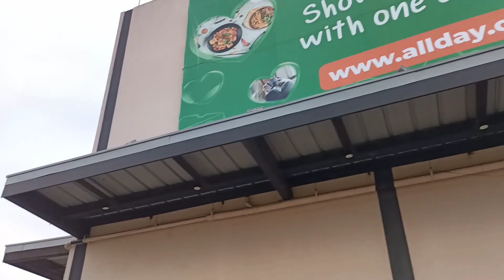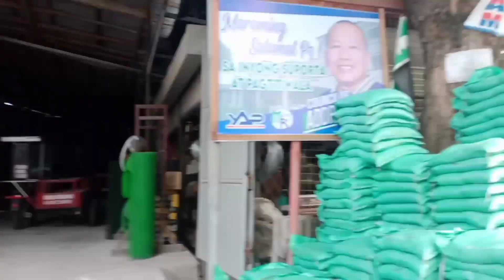VISTA MALL tanza|Tin Abesar